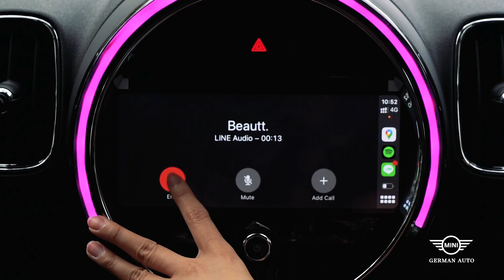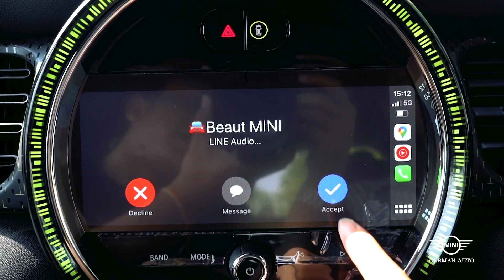FUN DAY. FRIEND DAY. | MINI GERMAN AUTO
แค่สตาร์ทความสนุกก็ Non-Stop ด้วย MINI คันโปรด เพื่อนร่วมเดินทางที่จะเติมเต็มแรงบันดาลใจในทุกทริป บางทีเราก็แค่อยากเปลี่ยนบรรยากาศ ขับรถออกไปหาที่นั่งชิวๆ ผ่อนคลาย หากิจกรรมใหม่ๆ ทำกับเพื่อน แค่นี้ก็ทำให้วันหนึ่งเต็มไปด้วยความสนุกในแบบฉบับที่เป็นพวกเราที่สุดแล้ว แล้ว FUN DAY. FRIENDS DAY ของคุณเป็นแบบไหนคอมเม้นท์มาบอกพวกเราได้เลยนะ